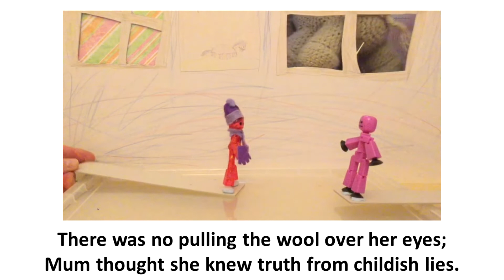Elephant Encounter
Poem about my school trip to the zoo in the early 1980s (before today's standards of health and safety).  Thanks to the young man who produced the excellent video which brings it to life beautifully!